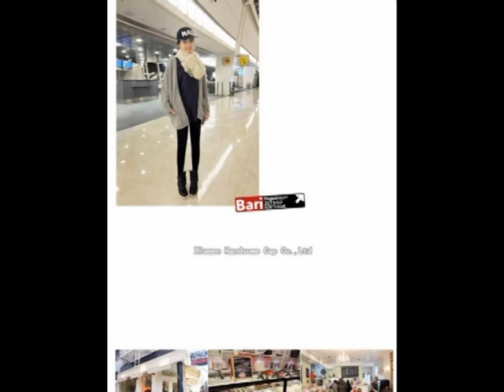military caps,unisex baseball caps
Xiamen handsome cap  factory is a professional engaged in international fashion hat development, design, production, export manufacturers integrated operations, including high middle-grade golf hat, baseball cap, fisherman hat, hippies what flat head cap, fashion cap, leisure hat, sun hat, knitted hats, advertising caps, caps and hats and all kinds of fashion handbags, backpacks, t-shirts, knitwear and processing, the monthly output reached more than 150000 pieces.